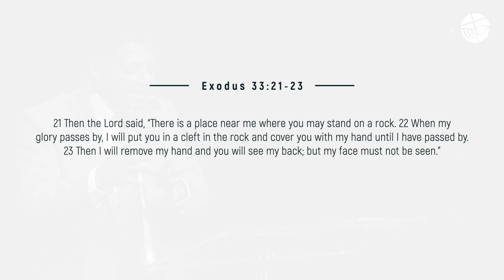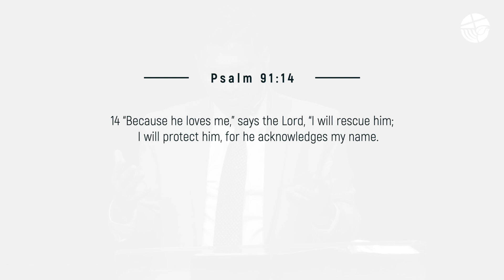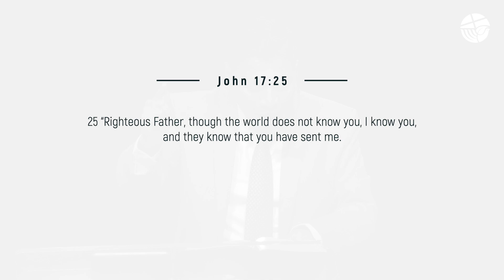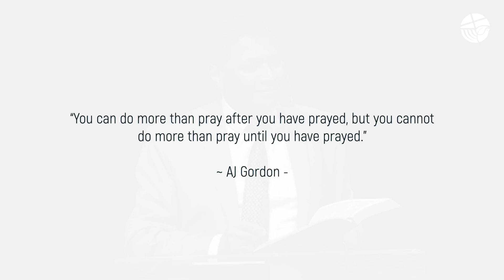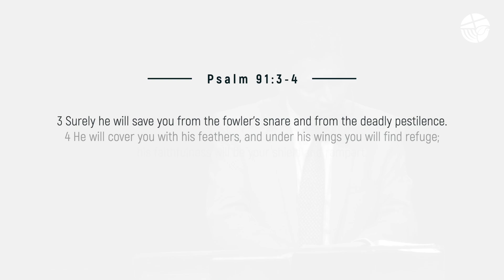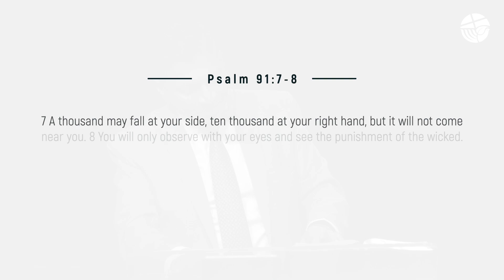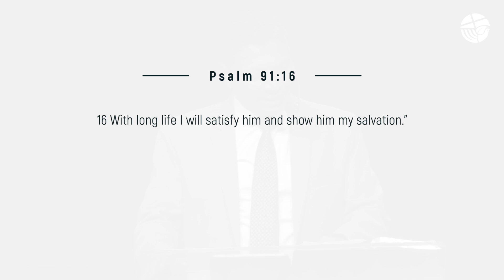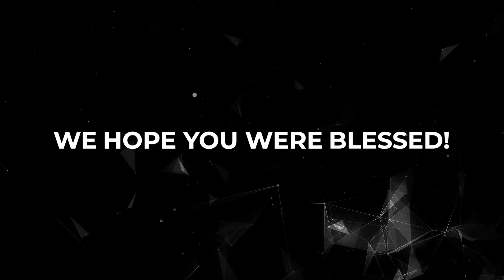Under His Wings | Psalm 91 | Shine Thomas | City Harvest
Tamil Kannada: 6:30am
Hindi: 8:00am
Malayalam: 11:00 am